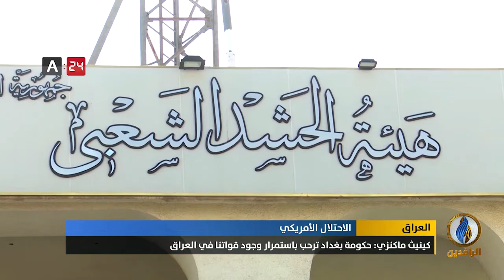تقرير| كينيث ماكنزي: حكومة بغداد ترحب باستمرار وجود قواتنا في